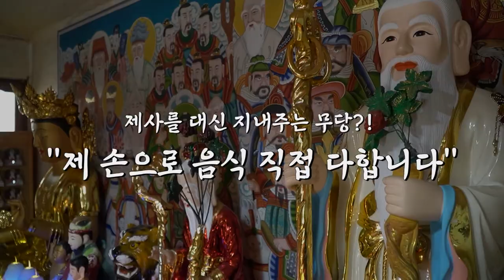추석에 제사 못지내는 분이 있다면 문의주세요 ''정성을 다해 제사를 지내드립니다'' 부천점집 소백산장군